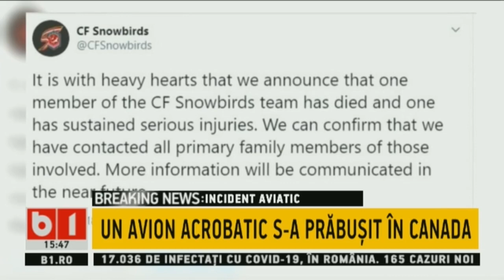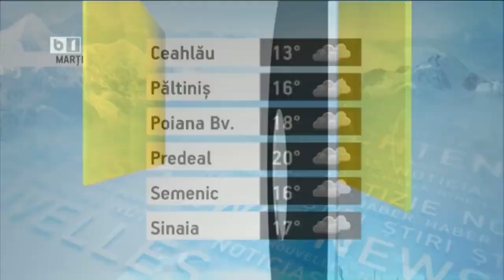STIRI B1 ORA 15.00 DIN 18 MAI 2020: ORBAN EXPLICA MASURILE IMPOTRIVA CRIZEI